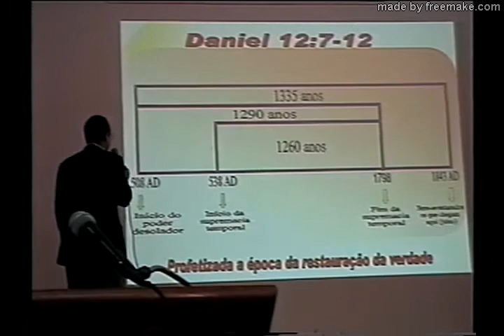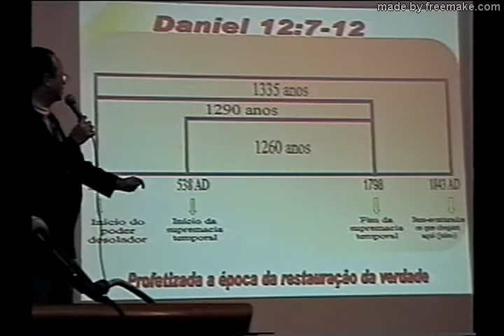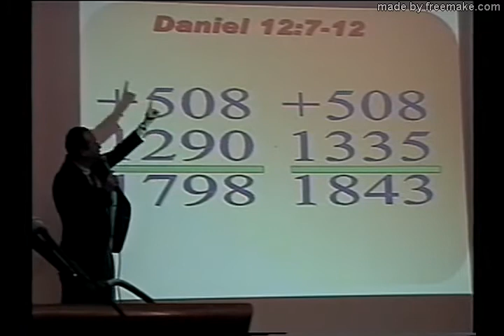DANIEL 8 ITAIPU PARTE 2 - ano 2009